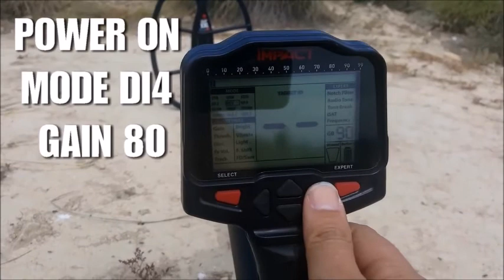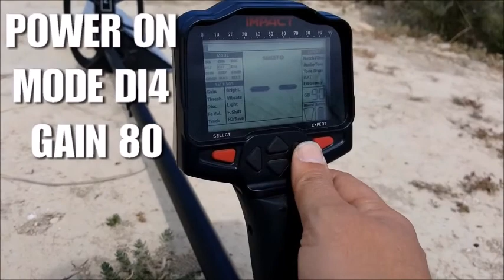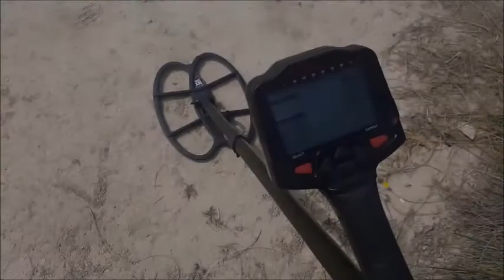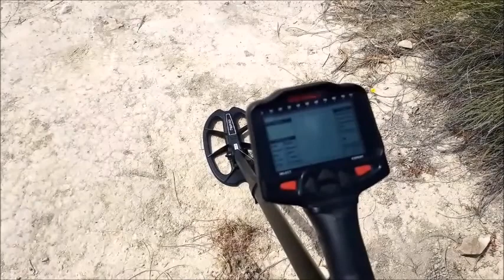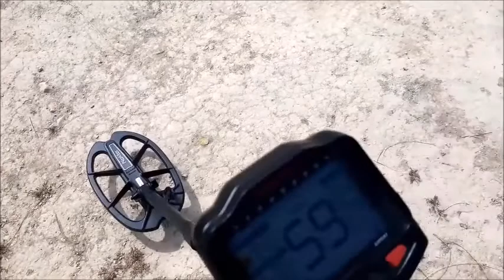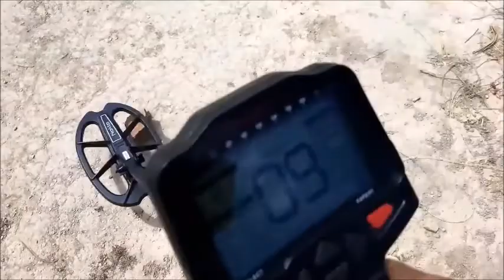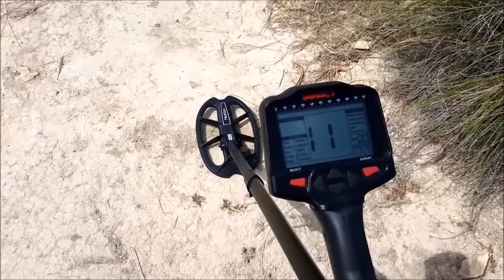NOKTA IMPACT PLATO BLACK DOG 33X27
Nuevo plato de la marca BLACK DOG para el nuevo detector de metales NOKTA IMPACT, mas profundidad y estabilidad para tu detector.